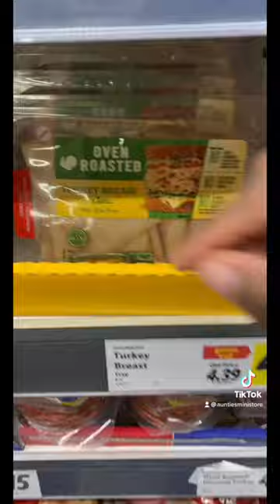Mini Brands Shopping in Real Life